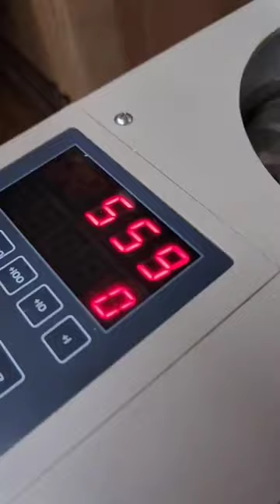weekend $$$ ? shorts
hey guys here's how much we did over the last Friday Saturday sunday. at the laundromat I own.